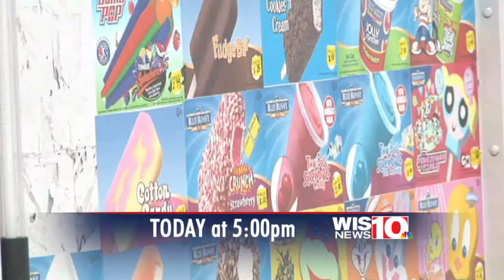Today at Five- Tuesday, July 29th